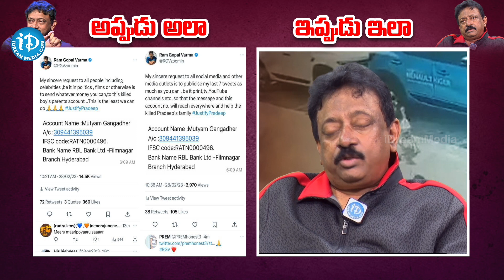RGV మాటలు అప్పుడలా..ఇప్పుడిలా | RGV opinion about Children changed ?? |Ramuism | iDream